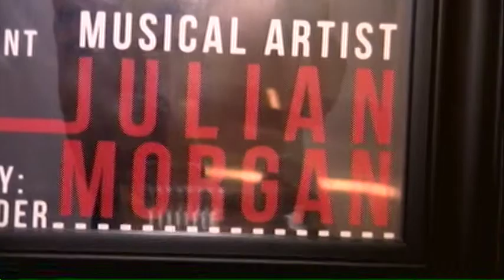Artspace Holly Gordon Interview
TV Host Cognac Wellerlane interviews Fine Art Photographer Holly Gordon at Artspace Gallery in Patchogue Long Island